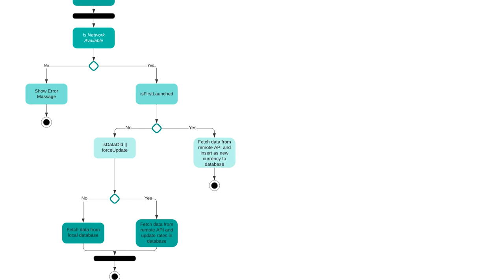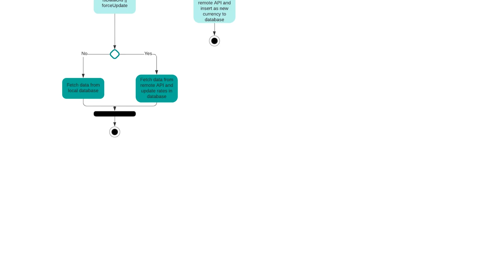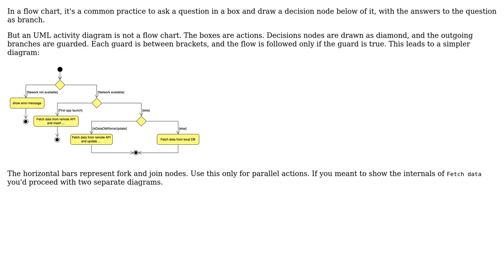Software Engineering: Drawing UML Activity Diagram - Fetching data decision logic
With thanks & praise to God, and with thanks to the many people who have made this project possible! | Content (except music & images) licensed under CC BY-SA | Music | Images & others | With thanks to user Christophe user Abdelaziz Faki and the Stack Exchange Network Trademarks are property of their respective owners. You are responsible for your own actions.